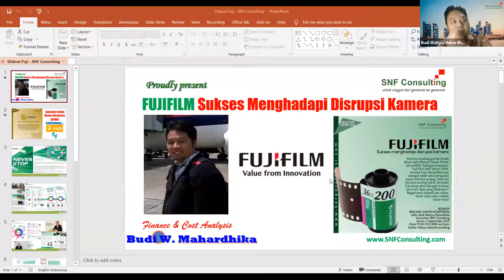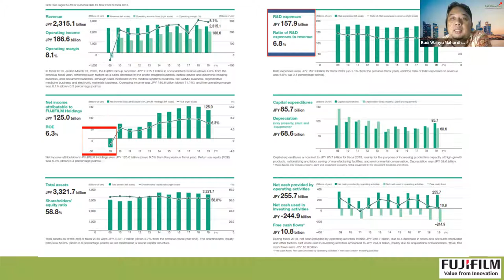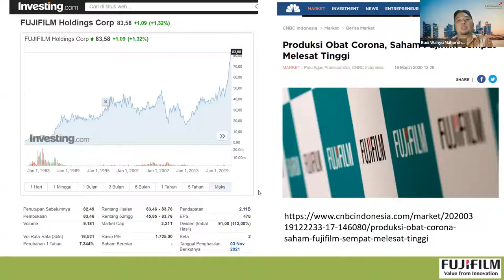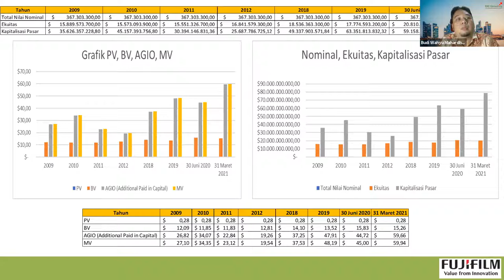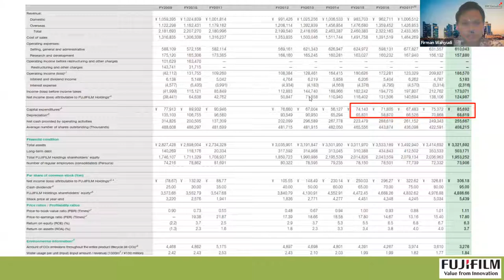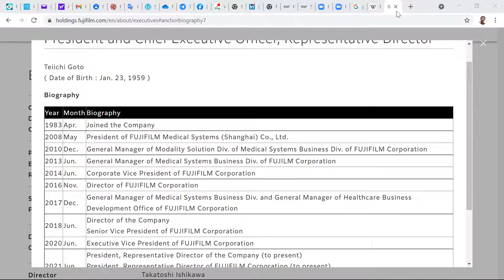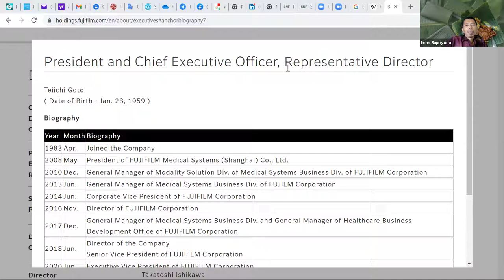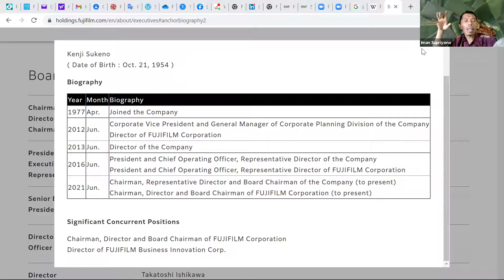FUJI FILM Sukses Menghadapi Disrupsi Kamera